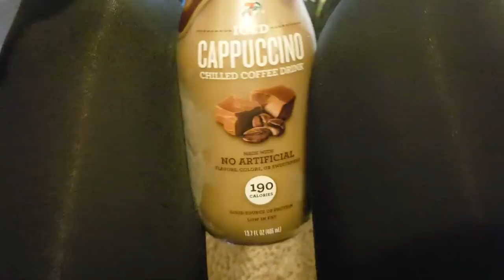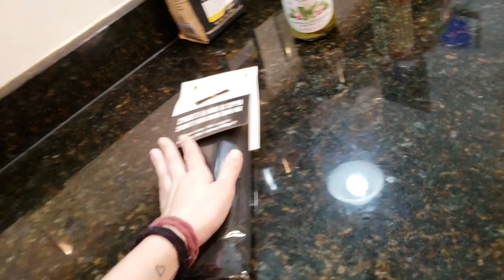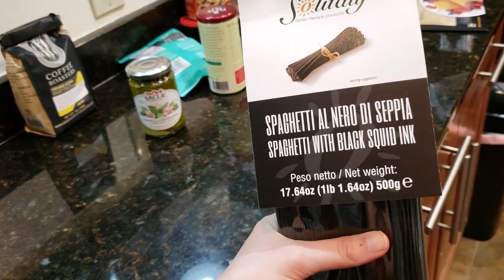We Made Goth Pasta for New Years! | Kylie The Jellyfish